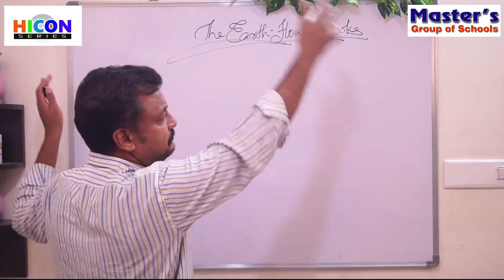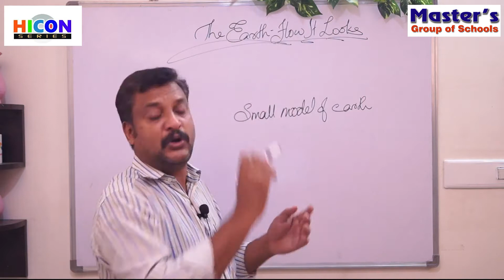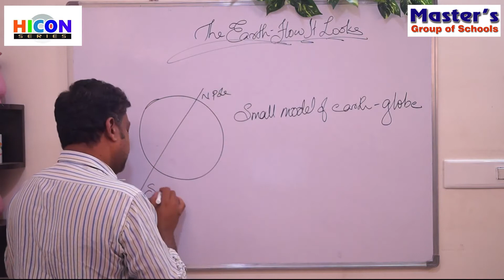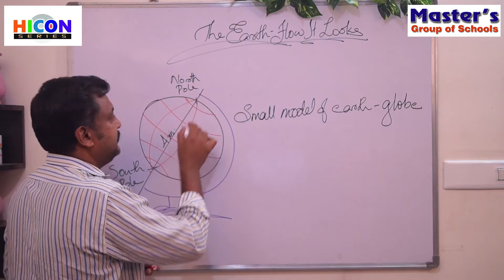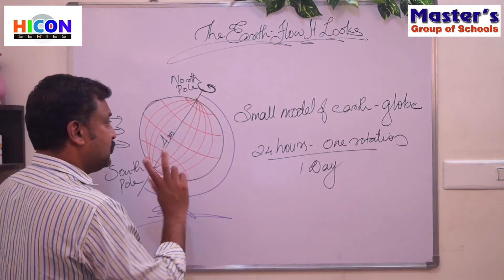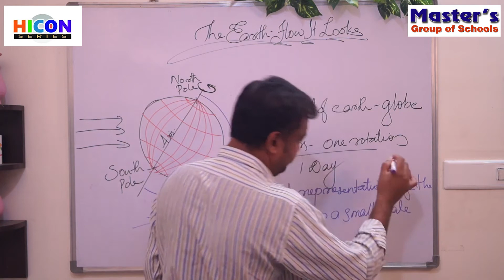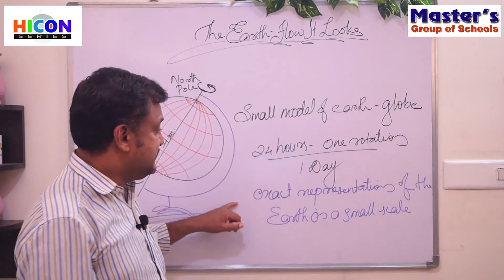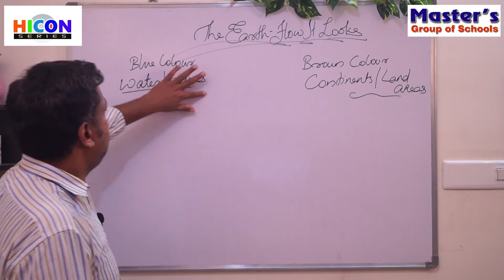CLASS-3: Social Studies , Lesson-2 : The Earth: How it Looks (Part-1: Explanation.)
CLASS-3
Social Studies , Lesson-2 : The Earth: How it Looks (Part-1: Explanation.)
MASTER’S GROUP OF SCHOOLS.